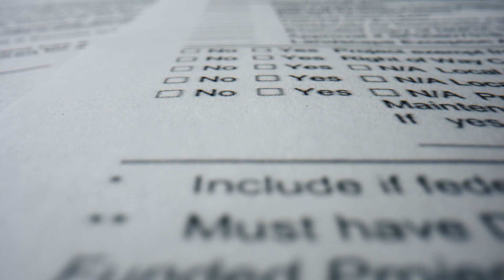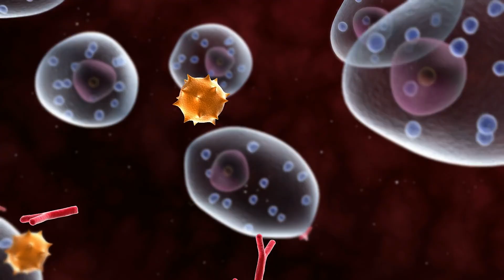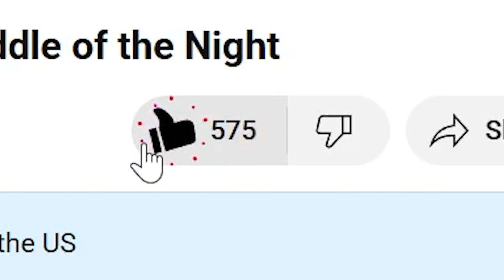This Sleep Aid is Linked to DEMENTIA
In this video, I break down the latest U.S. News & World Report Best OTC Sleep Aids list and explain why many of these popular sleep products could actually harm your brain long term. Most of these over-the-counter sleep aids contain diphenhydramine – an antihistamine that causes drowsiness by blocking histamine, but also blocks acetylcholine, a critical brain chemical for learning, memory, and cognition.

Here’s what you’ll learn in this video:
✅ What diphenhydramine is and how it works
✅ The surprising link between anticholinergic drugs and dementia
✅ Why OTC sleep aids can leave you groggy, disrupt REM sleep, and lose effectiveness within days
✅ The difference between sedation and real, restorative sleep
✅ Safe and effective alternatives to over-the-counter sleep medications for better long-term sleep

💡 If you’re a senior, caregiver, or anyone who relies on nightly OTC sleep aids, this video is a must-watch. Your sleep health and cognitive health are too important to risk.

✅ Having trouble sleeping? Try an at-home sleep test to help get to the bottom of your sleep problems

0:00 The Dangers of Taking Sleep Aids
1:30 Why Diphenhydramine Makes You Sleepy
3:45 How Diphenhydramine Kills Your Brain
6:15 Other Reasons to Avoid Sleep Aids